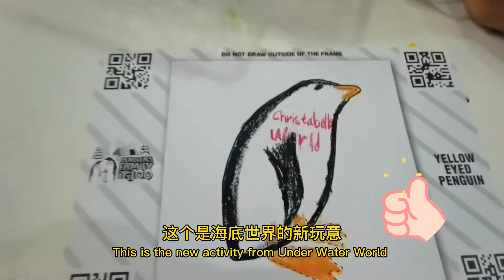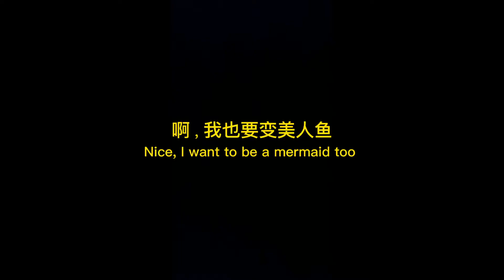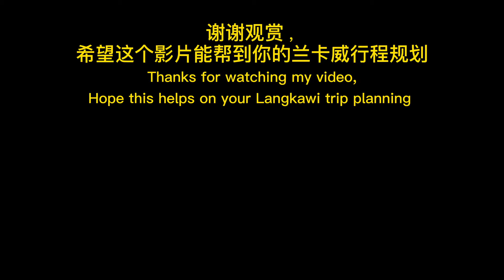Episode 51- Langkawi Underwater World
Visiting to Langkawi Underwater World/Aquarium. Christabelle shows you what to do and what's inside the Langkawi Underwater World/Aquarium.